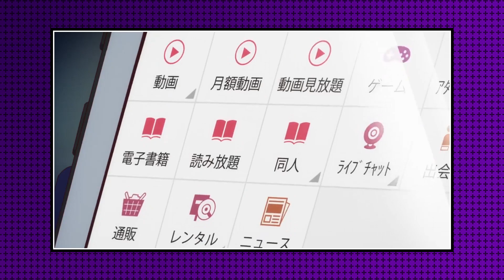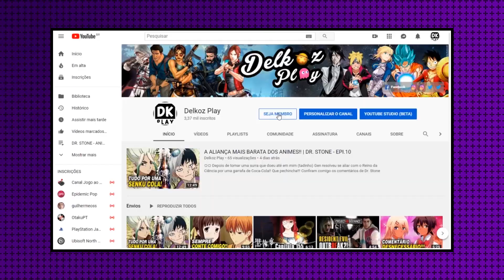TOMEI UM PÉ NA BUNDA E ALUGUEI UMA NAMORADA! | KANOJO, OKARISHIMASU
☼☼ Olá pessoal. Hoje trouxe para vocês as minhas "Primeiras Impressões" do anime "Kanojo, Okarishimasu". Nessa comédia romântica seguimos Kazuya, um universitário que acabou de levar um fora da namorada, e que, para afogar suas mágoas, resolveu alugar uma namorada em    um site de relacionamento. O que pode dar errado? Quer saber mais, vem comigo assistir review?! ;)  ☼☼

- Ednaldo M. Cardoso

Obrigado!!  ☺